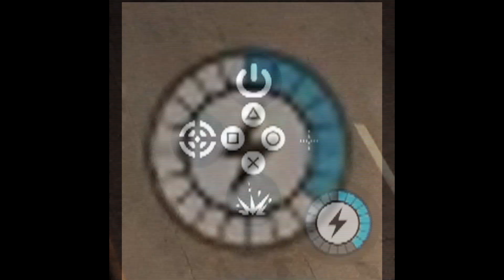GUERRE DE GANG VS POLICE [Watch Dogs 2]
Bonjour,
Première vidéo sur Watch Dogs 2, une deuxième arrive sur le même contexte, mais un peu différemment.
Un Let's play arrive également, avec plus de FPS, une meilleure qualité et des graphismes exeptionnels !
Bon visionnage !